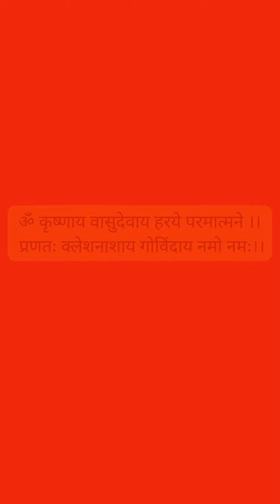शुभ संदेश - 285 - Devraha Stories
Om Devharae Digambharae Manchasinae Namoh Namah